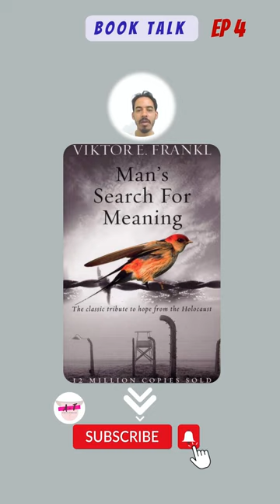Man's Search For Meaning by Victor E. Frankl | Book Talk Podcast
In this thought-provoking video, we delve into the life and teachings of renowned psychiatrist and Holocaust survivor, Victor Frankl, and his seminal work, "Man's Search for Meaning". Through interviews with experts and compelling visuals, the video explores the book's central message of finding meaning in life, even amidst extreme suffering.

The video begins with a brief overview of Frankl's life and experiences in concentration camps, before moving on to explore the themes and insights presented in "Man's Search for Meaning". Viewers will be introduced to Frankl's concept of "logotherapy", a form of psychotherapy that focuses on helping individuals find purpose and meaning in their lives. Through a combination of personal anecdotes, philosophical discussions, and scientific research, the video demonstrates how Frankl's ideas have helped countless people around the world.

Throughout the video, viewers will hear from a variety of experts, including psychologists, philosophers, and educators, who share their own perspectives on the importance of Frankl's work. They discuss how "Man's Search for Meaning" has influenced their own lives and careers, and how it continues to offer valuable insights into the human experience.

Whether you're a fan of Victor Frankl's work, or simply looking for inspiration and guidance in your own life, this video is a must-see. It offers a fascinating glimpse into the mind of one of the most influential thinkers of the 20th century, and a powerful reminder of the resilience and potential of the human spirit.